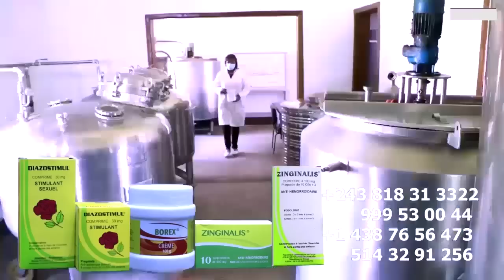Droit De Réponse RANDO KOFFI OLOMIDE Et FALLY Recadrage CUISSE De Poulet Et AMBASSI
Droit De Réponse Cause Conflit KOFFI OLOMIDE Et FALLY Recadrage CUISSE De Poulet Et AMBASSI @fallyipupa @ferregolatvofficiel6883 @koffiOlomide01 @werrasonofficiel1423 @FabregasMetisNoir @Officialinnossb